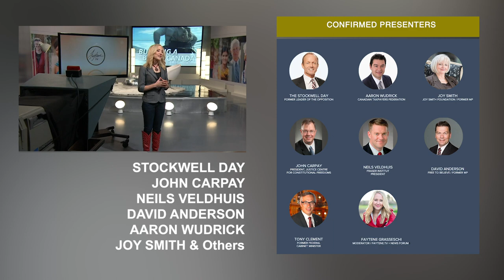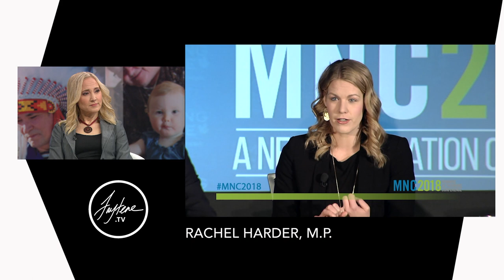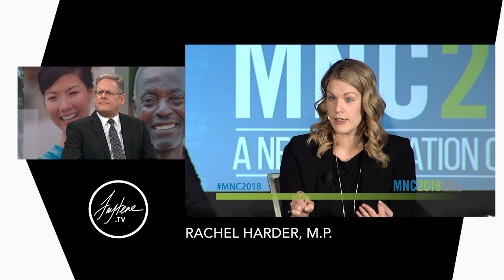Canada's Democracy with The Hon. Candice Bergen and Doug Sharpe (Partial Reair)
When COVID-19 hit Canada a few months ago all the parties in Parliament decided to suspend normal Parliamentary activities to focus on managing the crisis and to comply with health recommendations surrounding social distancing.

Few expected Parliament to be suspended until September.  As of a late May Parliamentary vote, this is precisely what is happening.

On this week's show we are re-airing an insightful interview with Doug Sharpe from the National Leadership Briefing. Also joining me is the Hon. Candice Bergen, Leader of the House for the Official Opposition (CPC) to unpack why they are concerned that Parliament's suspension is extended.

After it airs you can watch it, and other shows, any time at faytene.tv or on our free phone app.

This show is donor supported.

I wanted to say a warm-hearted thank you to all of you who have supported us over the last 2 years of broadcasting - and especially at this challenging time.

Our heart and goal is to build a better Canada for the future by speaking to the issues shaping our nation.

If you would like to help us make more shows through a one time donation or by joining our monthly partner team we would be so grateful.